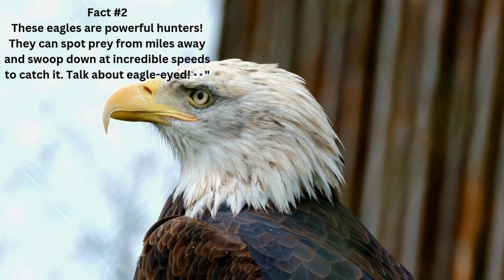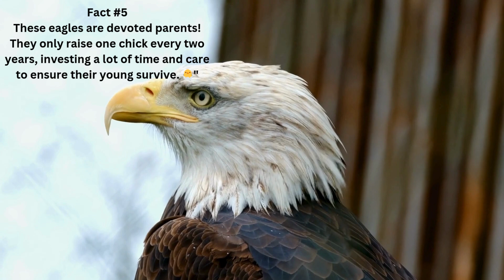🦅 Uncover the Majesty of the Philippine Eagle! 🇵🇭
Dive into the world of the stunning Philippine Eagle, one of the largest and most powerful birds of prey on the planet! In this short video, we share fascinating facts about this majestic raptor, from its impressive wingspan to its unique hunting skills and regal appearance. Learn about the vital conservation efforts to protect these critically endangered eagles and their natural habitat.

📌 Highlights:

The Philippine Eagle's massive wingspan and powerful hunting abilities
Its distinctive crest and fierce appearance
The varied diet of the 'Monkey-eating Eagle'
Devoted parenting and the rare raising of chicks
Conservation efforts to save this endangered species